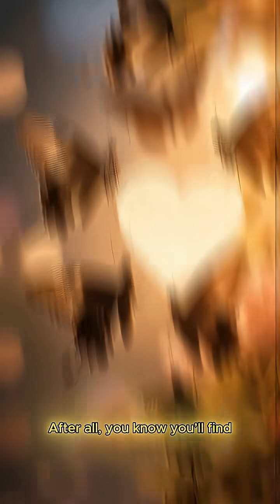Why do insects gather around light?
Now that summer has arrived, it means beautiful moonlight reflections, waves crashing on the shore, and thousands of insects clustered around the lights are waiting for us! But why are these insects attracted to the light?